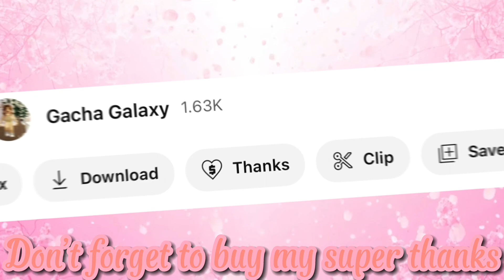Things only miraculous characters will understand